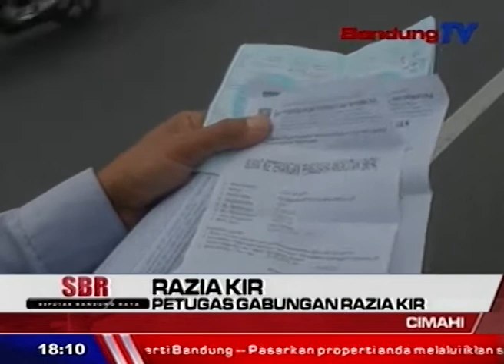Petugas Gabungan Razia KIR | SBR | BANDUNG TV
SBR | BANDUNG TV | FARHAT MUMTAZ | Dinas perhubungan Kota Cimahi dibantu jajaran Satlantas Polres Cimahi dan TNI menggelar razia gabungan jumat siang. sasaran utama razia, yakni  kendaraan jenis angkutan umum dan barang yang uji kir-nya telah habis, serta kendaraan yang melebihi kapasitas angkut.